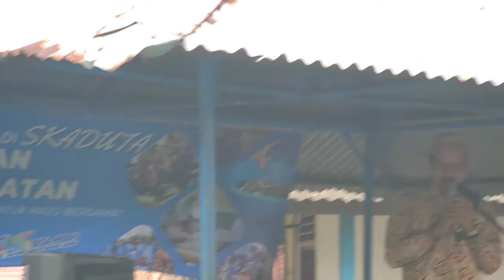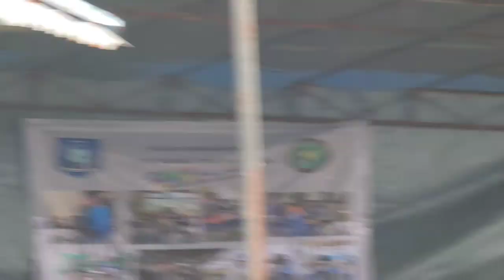PENERIMAAN KUNJUNGAN SMKN 1 MANGGAR